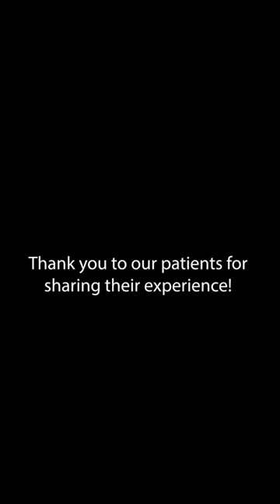Gynecomastia Surgery - How is the Process?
Male breast reduction surgery, also referred to as gynecomastia surgery or gyne surgery, is a cosmetic procedure to correct enlarged male breasts. Anesthesia Type: Local or general depending on the severity of the case & whether or not other procedures are being combined with the gynecomastia surgery.

Follow us on your social media for more updates!
Facebook Page: Beverly Hills Gynecomastia/Beverly Hills Institute of Plastic Surgery